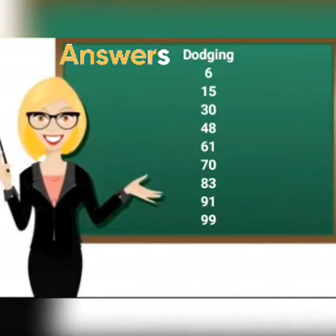Dodging Numbers For Kids | Dodging Numbers क्या होते हैं | Dodging Numbers 1- 100 | Maths Dictation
In this video we ll learn about dodging numbers, Dodging is explained with an example. So enjoy the video